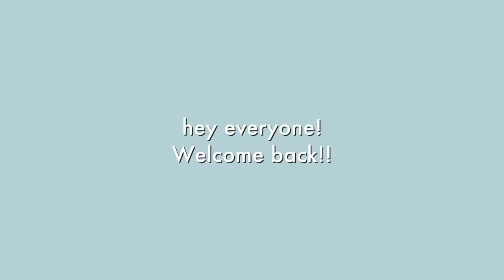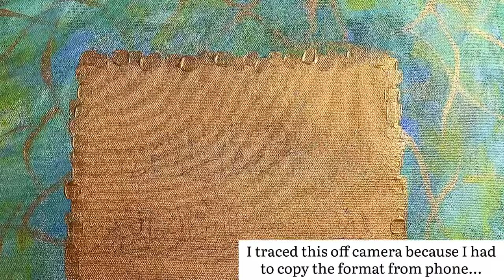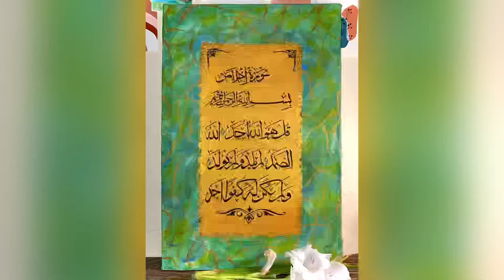Arabic calligraphy painting//Arabic calligraphy//acrylic painting//Surah Ikhlas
hey y’all👋🏼!! this piece was the most difficult and challenging to create in many ways and for the first time ever it took me exact two days to create something😩!! plz give this video alot of support 🙏🏼as I put my whole heart into this I also decided to gift it to someone👌🏽
I don’t sell these also I’ve never gifted my work anyone before anyways give this video a thumbs up and watch my other videos aswell and If you haven’t subscribe yet then hit that subscribe button and also turn on the notifications to get latest updates! best of luck😁👍🏼

~SOCIALS~

~MATERIALS~
•acrylic paints
•canvas

~CONTACT/ENQUIRY~